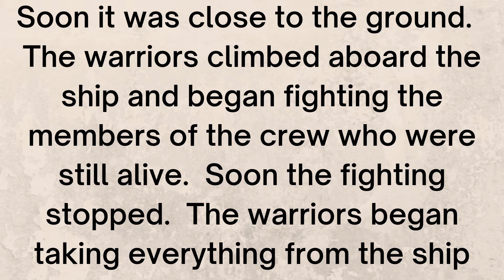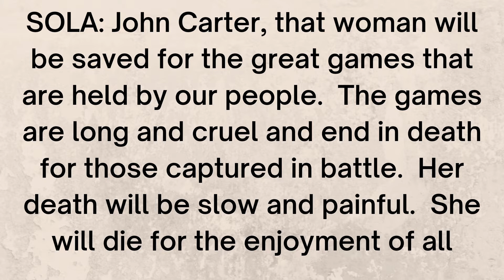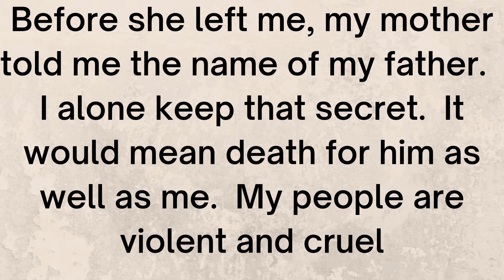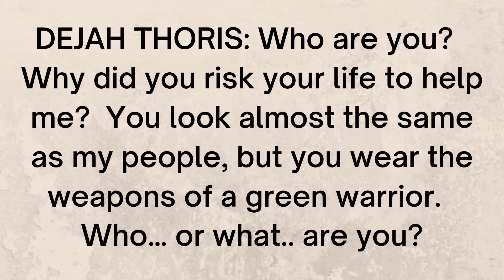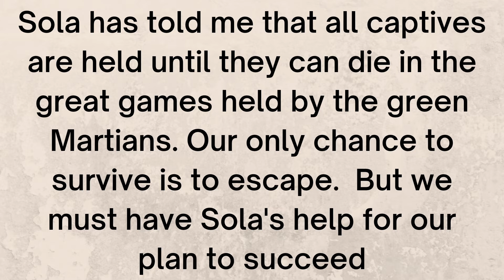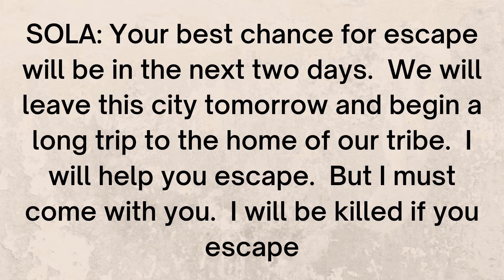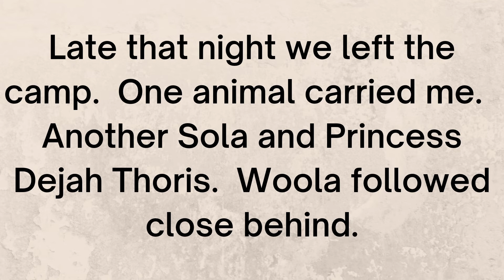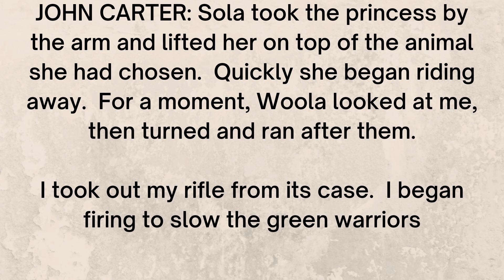Learn English Through Story 🔥 A Princess of Mars 🔥 Part 3🔥Quotes and stories